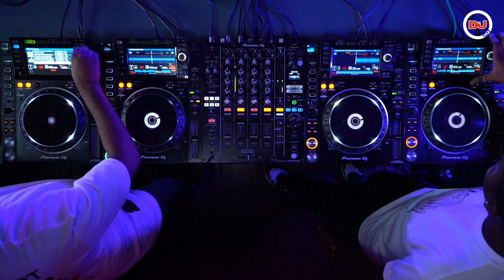Sef Kombo b2b Kitty Amor Afro House DJ Set From DJ Mag HQ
DJ Mag welcomes Sef Kombo and Kitty Amor to DJ Mag HQ for a 60-minute livestream.

The London DJs, known for their Motherland party series and infectious Afro house DJ sets, will take over our London office from 5PM (GMT). Kitty Amor also writes a bi-monthly Afro house column in DJ Mag, and contributed to DJ Mag's Tracks of the Year 2021 feature.